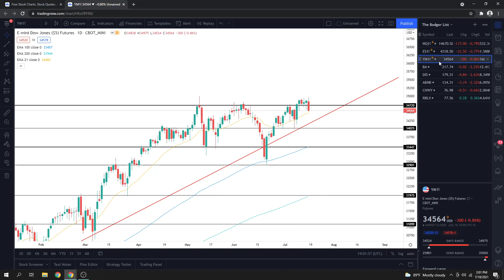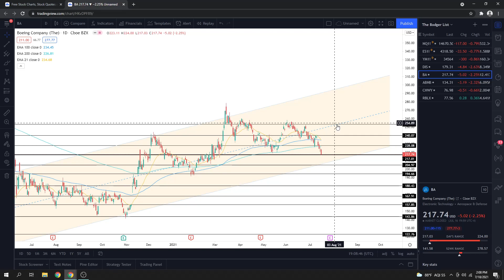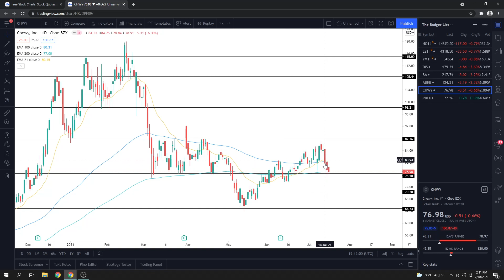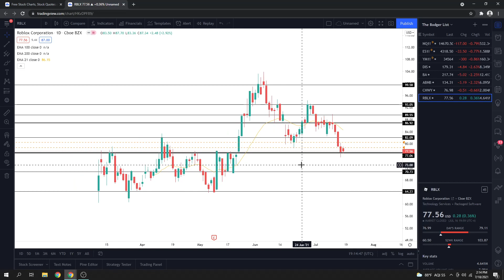Market Watch List E A R N I N G S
today we will be recapping some of what happened last week and going over what I am looking for going into next week for
E A R N I N G S
NQ, ES, YM, DIS, BA, ABNB, CHWY, RBLX